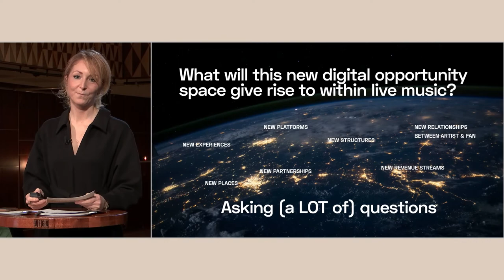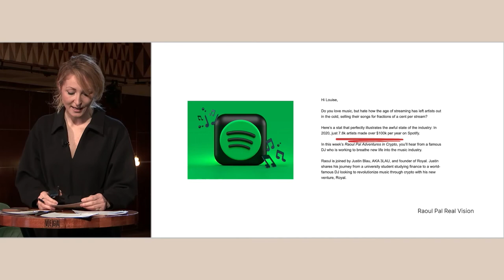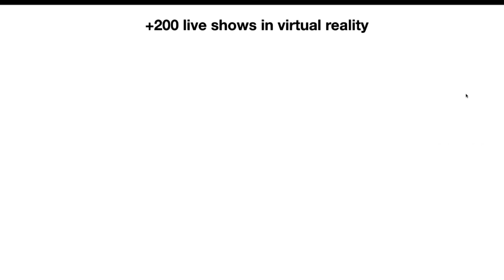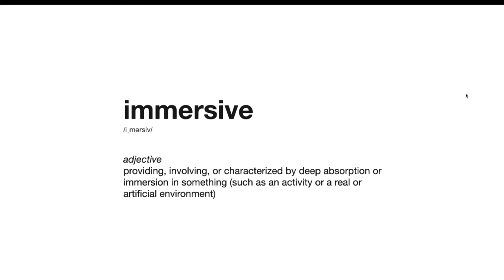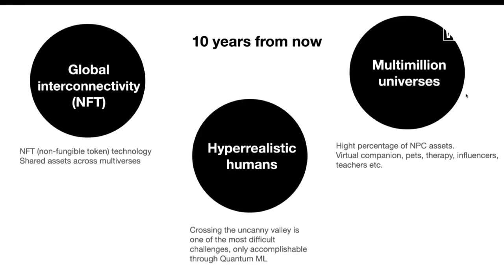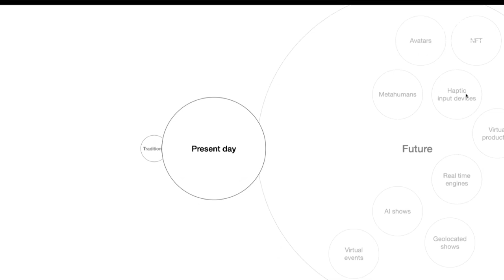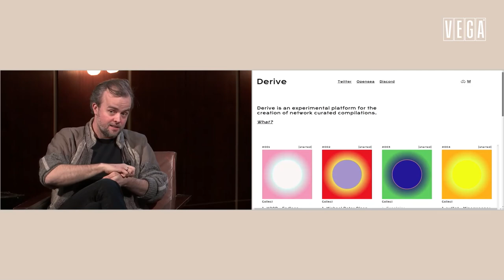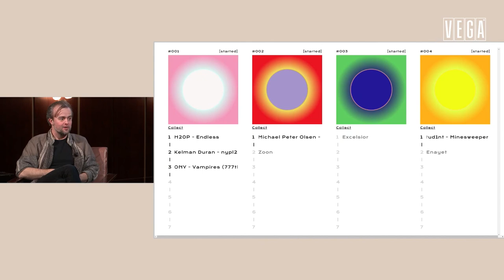VEGA // What's Next? 2022 // Virtual Conference // All Sessions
Revisit the What’s Next? 2022 conference.

You will be presented with thrilling thoughts and new perspectives from artists, industry professionals and new tech companies – all with a goal of revitalizing the live music scene.

Program:
0:00 Welcome & What´s NEXT?
Louise Opprud Jakobsen – Host. Highlights from the new world - what’s new since last year - what are we expecting NEXT.

19:28 The new and digital venues
Nicklas Larsen of Copenhagen Institute for Future Studies joins VEGA’s Head of Program Lene Vive Christiansen in a conversation on concert venues and new digital opportunities. How can new technologies provide new opportunities for emerging artists and venue operators?

45:17 New experiences
CTO of Supersphere Cristian Dominguez Rein-Loring will show us what’s possible and what’s new from their point of view while immersing us in what we all love: music and artistic performance.

1:37:34 Working with VR
Performing artist and musician Josephine Philip on her work with VR as a live music tool and how it helps reach new audiences.

1:52:27 New business models
What’s on the horizon when looking towards new formats for music and new digital business opportunities? Get insights and details from Professor, Cyborg and Head of Innovation at Warner Music, Scott Cohen.

2:24:28 NFT and the live music scene
How NFT provides artists with new opportunities to create and sell their work while building relationships with fans. Together with producer and songwriter Troels Abrahamsen we will dig deeper into this breathtaking topic and move a little closer to the world of NFTs.

2:49:56 Outro with Louise Opprud